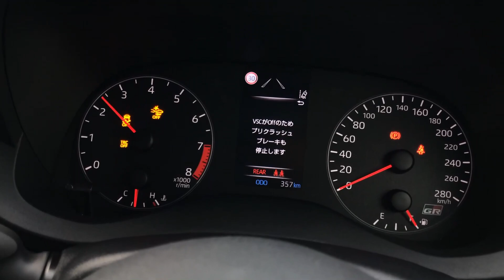ベストカーのレジェンド竹平素信がGRヤリスを斬る!!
ベストカーではおなじみの「竹ちゃんマン」こと竹平素信氏。ただのおじいちゃんなんて言ったらバチ当たりまっせ!!!　多くの国際ラリーをはじめ全日本ラリー、全日本ダートラに参戦経験を持つレジェンドドライバーです。

そんな「竹ちゃんマン」が豊富な4WDターボによる競技経験をベースに、今回GRヤリスに試乗！　そのドライブフィールをとても気に入った様子。

サクッとスマホで動画を撮ったのでご視聴ください～。

【インプレッション掲載月号】
ベストカー2020年12/26号（下記リンクより購入可能です）

【Kindle版でも読めますよ～】

【情報盛り沢山のベストカーWebもよろしくお願いします】